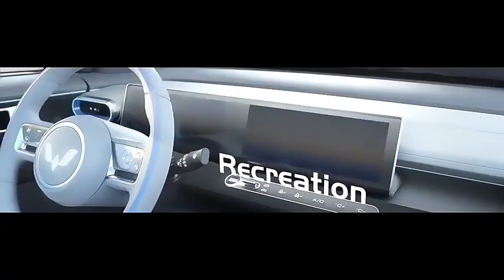In Stock Wuling Hongguang Mini Electric Car Multi colors 170km Electric Mini Cars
Information Car : In Stock Wuling Hongguang Mini Electric Car Multi colors 170km Electric Mini Cars